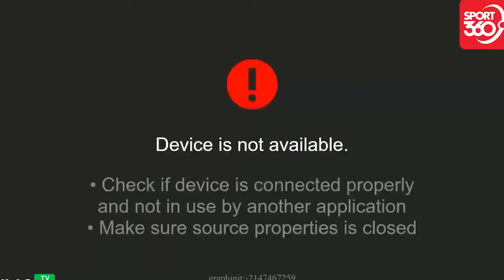🔴U23 Việt Nam - U23 Nepal | U23 Châu Á | Màn Chạm Trán Kịch Tính Giành Tấm Vé Đi Tiếp